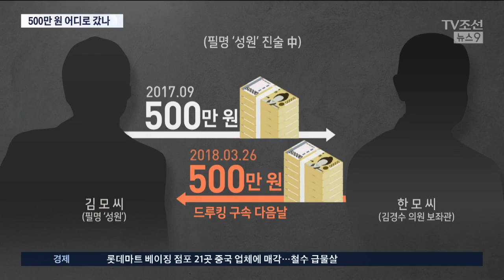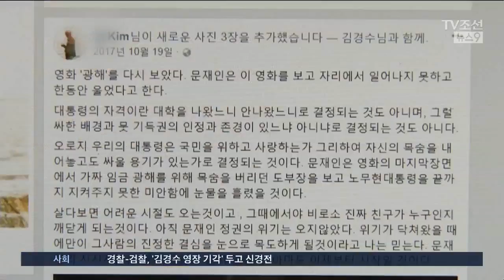경찰 "보좌관이 받은 500만원, 김경수 전달 여부 수사"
겸찰은 또, 김경수 의원 보좌관이 드루킹 측과 주고 받은 500만원이, 김 의원에게도 전달됐는지 들여다보고 있습니다. 인사 청탁과 관련있는지도 확인하고 있습니다.